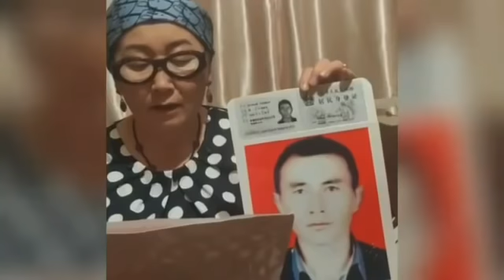СЕРІКЖАН және ҚАЗАҚ